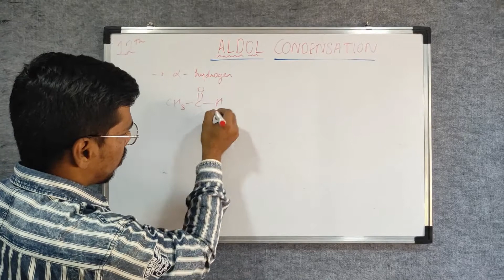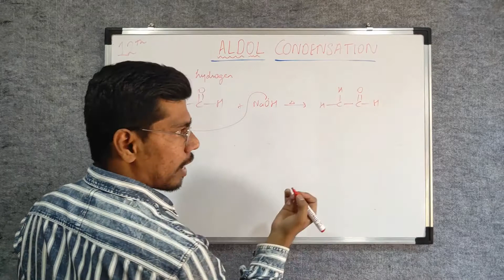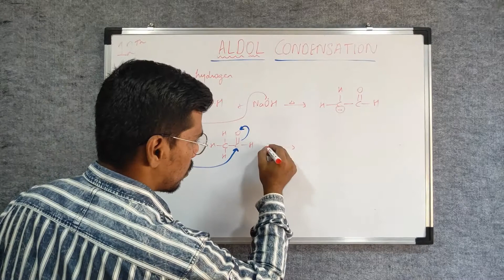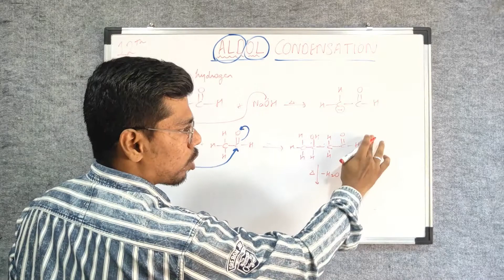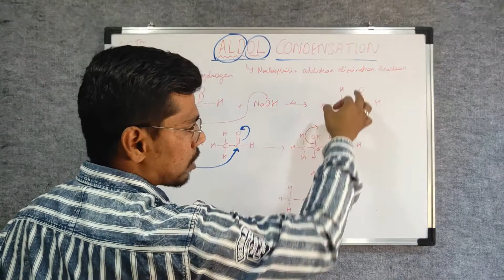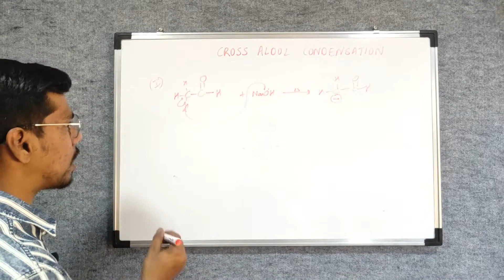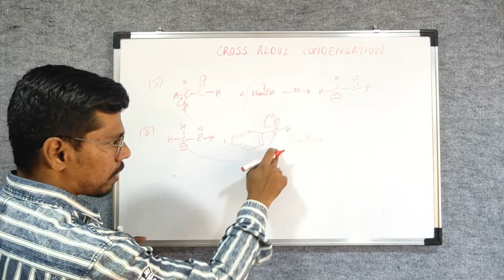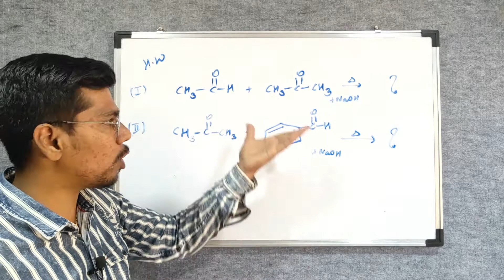ALDOL CONDENSATION | Chemistry | Class 12 | All Boards | JEE | CET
A Very Interesting And Important Topic For Class 12 And Also For Competitive Exams

Dnyansagar Academy
Dnyansagar Classes

HOST :  Prof. Abhishek. B. Aher
Editor : Adarsh Hule